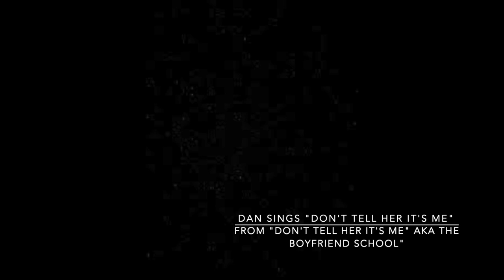Flop House - Don't Tell Her It's Me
Back in the old days, we used to do riff shows at 92Y Tribeca in NYC (R.I.P.) -- here's the audio to a bit we did at intermission, where Dan (fairly shakily) sings and plays the title song, with some movie posters and stills added.